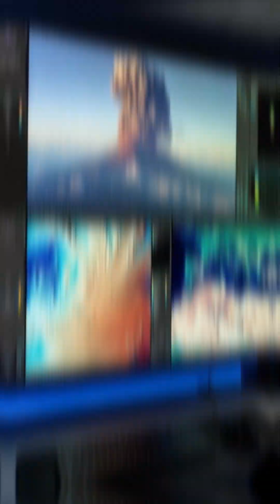The 2025 Space Tech Playbook (No Hype)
The space stack is maturing fast. Laser communications just set deep-space records (UHD video from 19 million miles; downlinks from 300 million miles), hinting at high-bandwidth links for Mars-class distances.

Artemis dates have shifted, with the first crewed lunar flyby now targeted around 2026 and the first landing around 2027, keeping the Moon-to-Mars pipeline moving.

Meanwhile, commercial LEO stations are progressing to replace the ISS era with private research/tourism hubs.

On-orbit servicing is real—Mission Extension Vehicles have already life-extended GEO satellites.

For deep-space logistics, NASA is funding cryogenic propellant transfer demos (Starship/LOX) to enable refueling “depots” in orbit.

In-space manufacturing moved from demo to delivery—Varda returned drug crystals from orbit in 2024.

On Earth, mega-constellations plus AI are supercharging Earth observation use-cases.

Next unlock: lunar ISRU—turning polar ice and regolith into propellant, air, and building materials.

What trend grabs you—laser links, refueling stops, stations, servicing, factories, or ISRU?